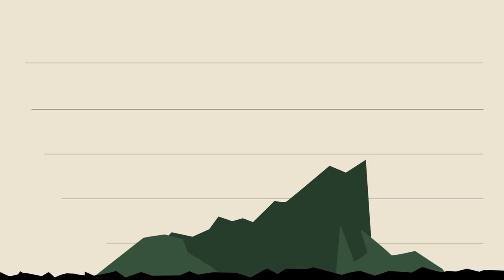Em Nome do Clima: Mapeamento Crítico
No vídeo, as coordenadoras do relatório Em Nome do Clima: Mapeamento Crítico, Elisangela Soldateli Paim e Fabrina Furtado falam sobre os objetivos e resultados do estudo.

Em Nome do Clima: Mapeamento Crítico é um estudo realizado a partir de processos de formação política com mulheres atingidas por projetos de energia, mineração e pela exploração da natureza com fins comerciais.

O mapeamento tem o objetivo de compreender e dar visibilidade às estratégias adotadas por governos e empresas neoextrativistas frente à crise climática e os impactos no Brasil, em nos territórios de comunidades tradicionais, povos indígenas e na vida e corpos das mulheres.

A pesquisa é fruto de um processo coletivo executado por 12 pesquisadoras e pesquisadores e está dividida em dois eixos temáticos: transição energética e financeirização da natureza.

O estudo é coordenado pelo escritório de São Paulo da Fundação Rosa Luxemburgo em parceria com o programa de pós-graduação em Ciências Sociais em Desenvolvimento, Agricultura e Sociedade (CPDA) da Universidade Federal Rural do Rio de Janeiro (UFRRJ).